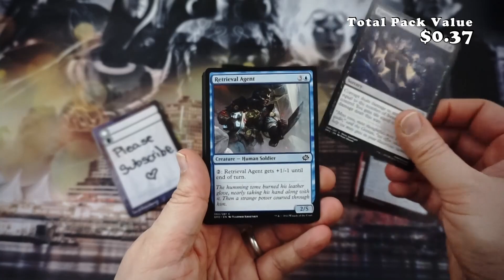Brothers War Draft Booster Opening - First Pack, First Pick?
Journey back to The Brothers’ War, a brutal clash of mechanical armies that scarred the landscape of Magic forever. With the present in jeopardy, hope for the multiverse must come from the past. It's time to remake history.